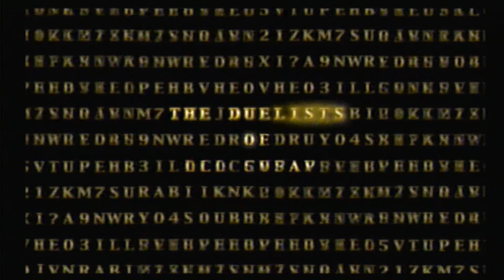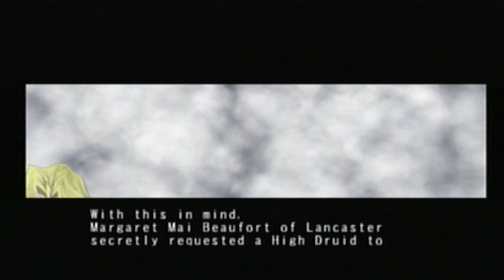Let's Play Yu-gi-oh Duelists of Roses Seto's Team Part 1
Robert joins the White Roses in this playthrough.